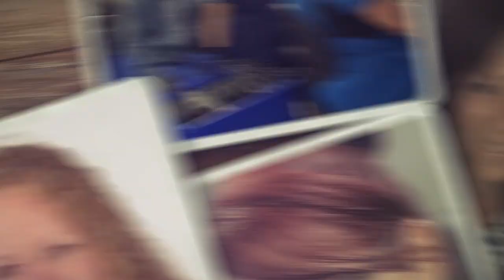Women's History Month at Drive DeVilbiss Healthcare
This Women's History Month,  we're celebrating the contributions of women in healthcare, including our own!